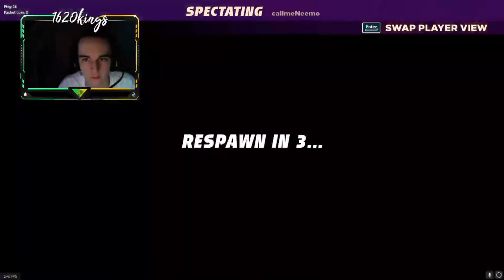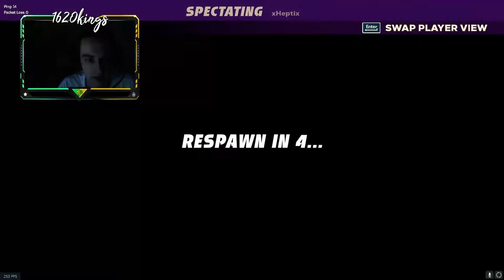Beau & Woop vs Heptix & Neemo Highlights | 3RD PLACE [$110 CHAMPBALL 2v2]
Be sure to get into our future prized events!